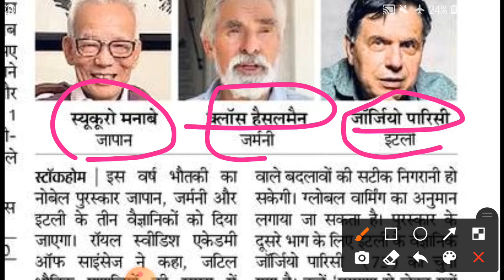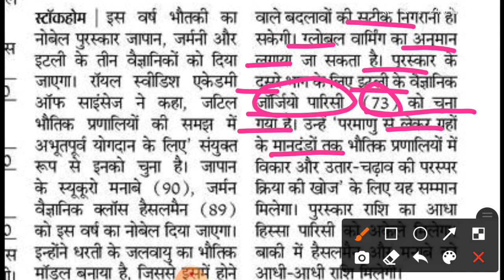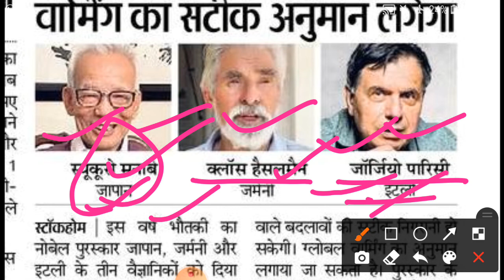नोबल पुरस्कार विजेता भौतिकी में वर्ष 2021 के तीन लोगों को दिया गया है ।By Santosh Sirऔर बहुत कुछ है।